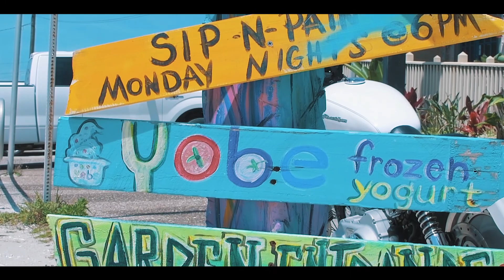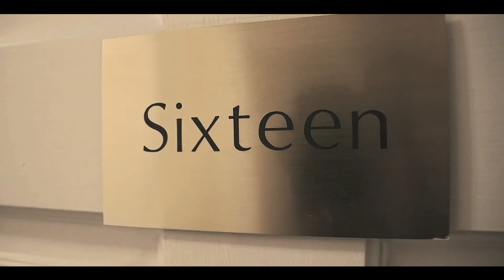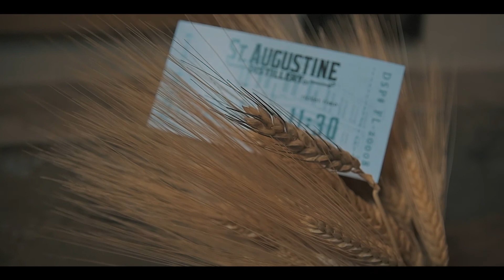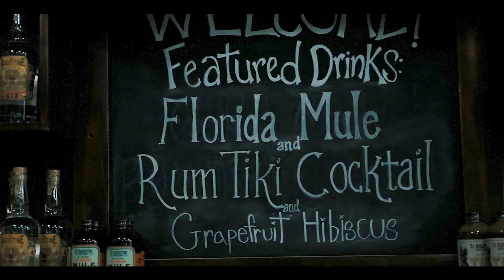What happens in Florida... 3rd Anniversary trip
My wife and I took an Anniversary trip to St. Augustine and Jacksonville Beach for a long weekend.  Here is a little glimpse of that trip.